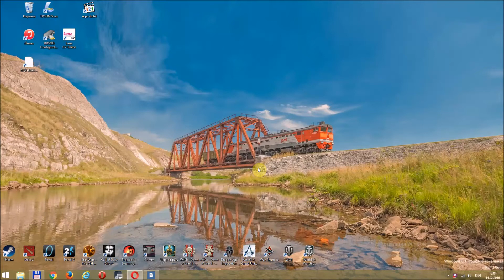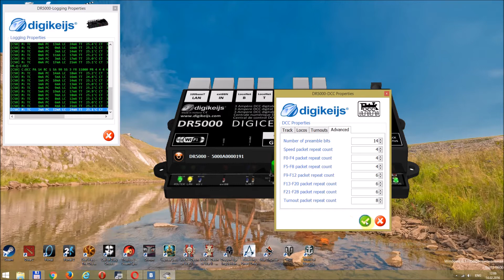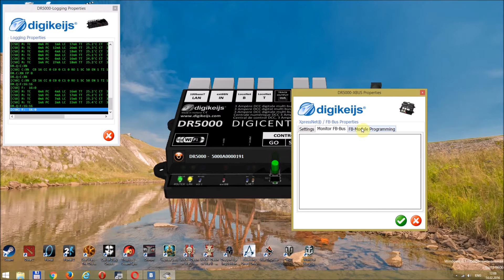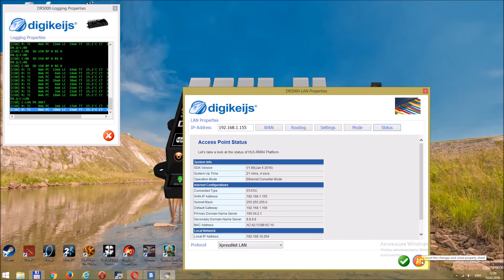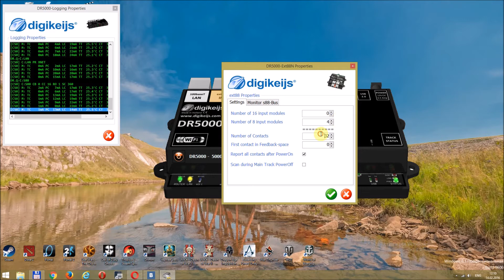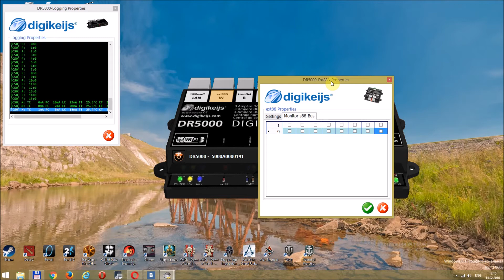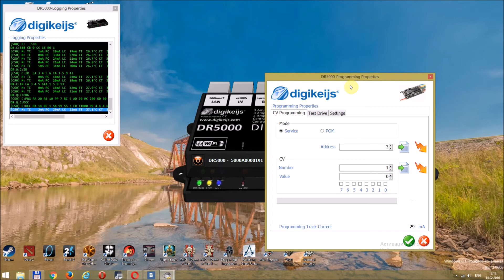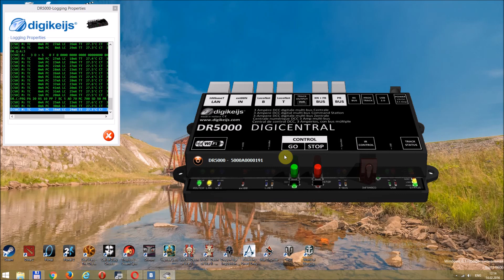DR5000 Aplication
Обзор программы управления для ПК станции DR5000